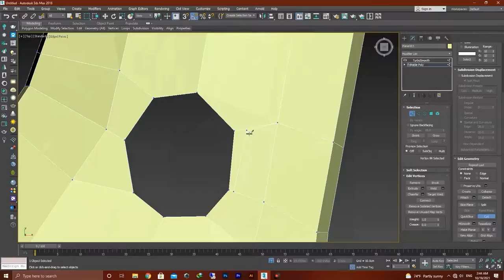Modeling Ax in 3dsmax and Substance painter- tutorial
In this tutorial video, I will teach you how to model an ax. This product includes four educational sections.

In the first part of this tutorial, you will learn how to model an ax head.

In the second part, we will deal with the exact modeling of the wooden handle of the ax

In the third part, we put the model in Rizmo UV software, then we prepare the model for use in Substance Pinter.

In the last section, we start making materials quickly and finish the job.

+ Ax reference files, ax modeled file, and Substance Pinter file are also available.

I hope this tutorial is useful for you.